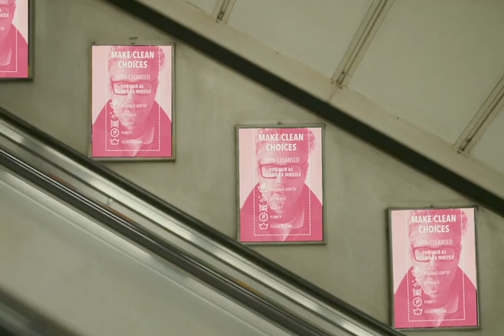Make Clean Choices Campaign Video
Introducing our NEW Clean As A Whistle Scalp Scrub. This deeply satisfying and detoxifying scalp scrub - with pink Himalayan salt, paraprobiotic and citric acid - is a personal display of affection to your scalp. The gatekeeper to your hair, this is your scalp's new best friend. It has been developed to exfoliate, clarify and purify all whilst helping your scalp to feel balanced and ultra-clean.